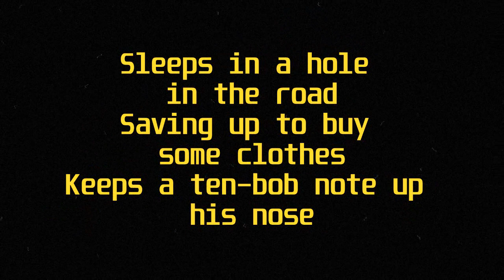DRAKE BELL - Mean Mr. Mustard (Edit - The Beatles Style)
Drake Bell - Mean Mr. Mustard (Edit in the style of The Beatles)
This is a fanmade edit, this is not original.